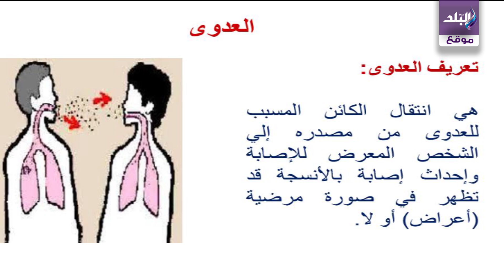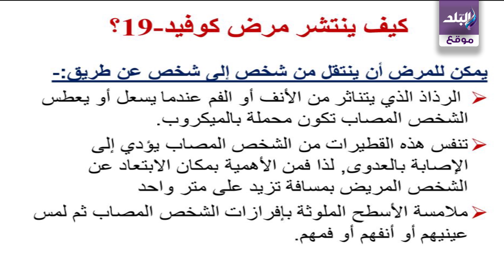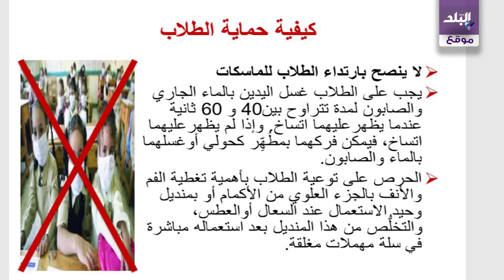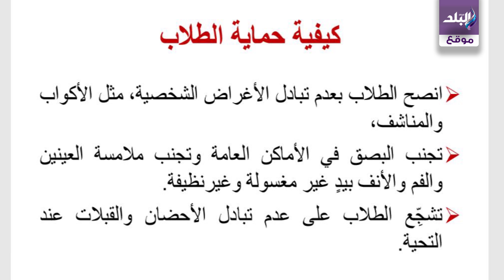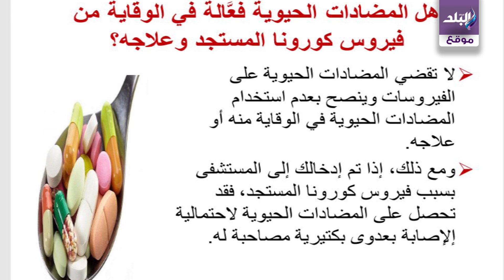كورونا لا يستثني أحد .. كل ما تريد معرفته عن كوفيد - 19